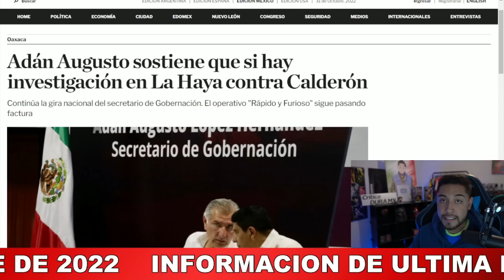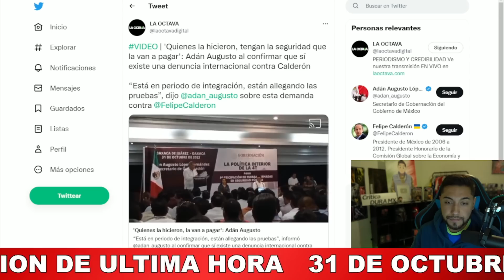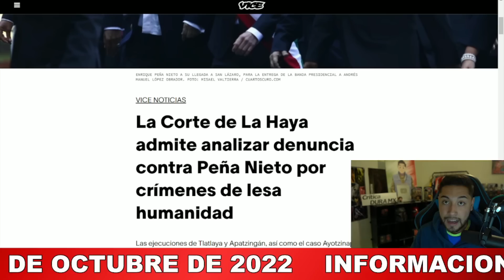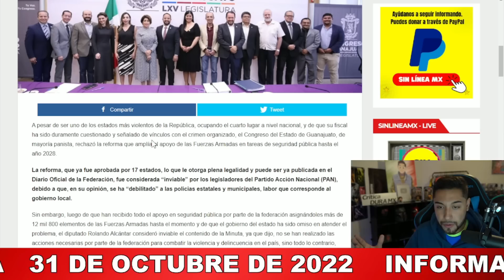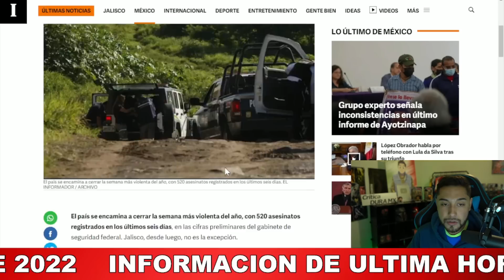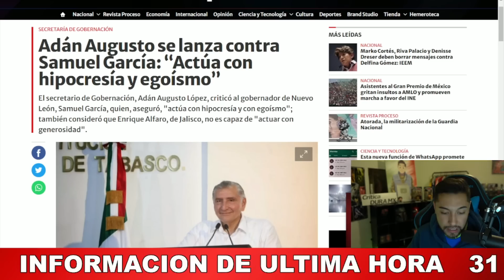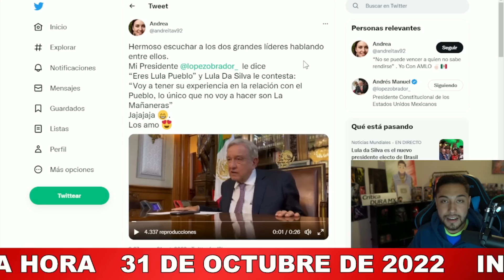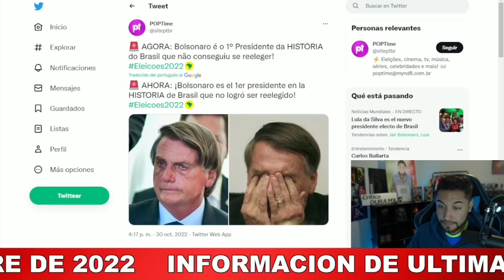NO PUDO MAS ADAN AUGUSTO! NOCHE DE LUNES ACABA DE SORPRENDER A PROPIOS Y EXTRAÑOS ROMPE SILENCIO